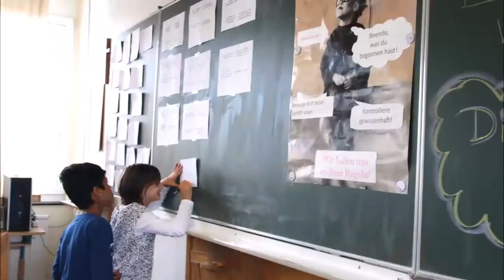Inklusion! Wer ist hier anders? Erkennen Sie es?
Dieses Projekt wurde beim Starke-Schulen-Award 2016/17 eingereicht. Mehr Infos zu dem Projekt findest du
Das Voting für den Award läuft von 27. Februar bis 31. März 2017. Mehr Infos zu der Initiative und dem Award findest du